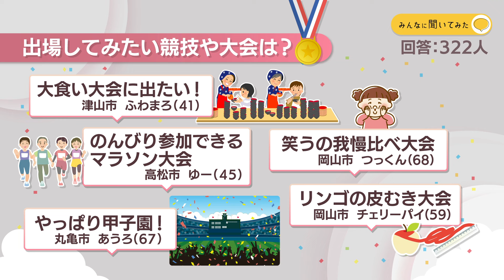出場してみたい競技や大会は？【みんなに聞いてみた】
28日は高校野球、夏の香川大会の抽選会についてのニュースをお伝えしました。Park KSBアプリでは皆さんに「出場してみたいと思う競技や大会」を聞いてみました。